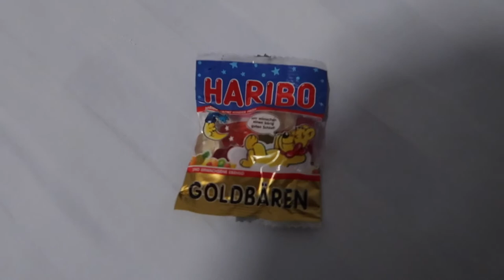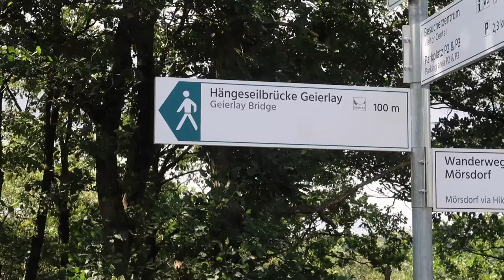Hängeseilbrücke Geierlay / Geierlay Suspension Bridge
Last weekend I drove to the mountains of Germany to visit the Geierlay Suspension Bridge. From the parking spot it takes a small walk of 1.6 kilometers to get to the bridge. This bridge has opened in 2015.